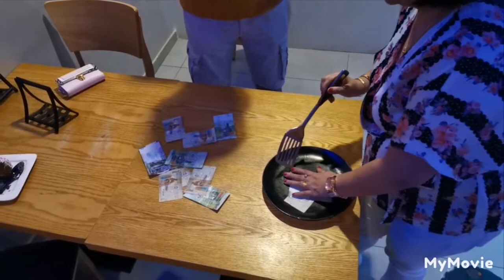HAPPY BIRTHDAY EMMY